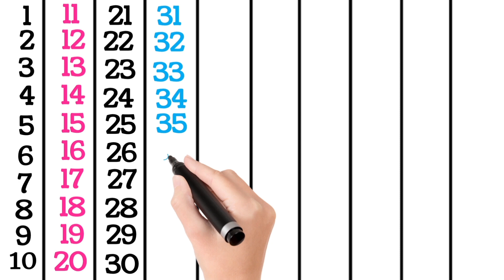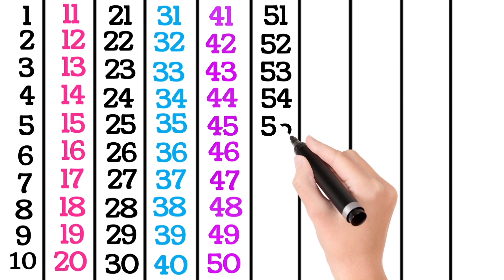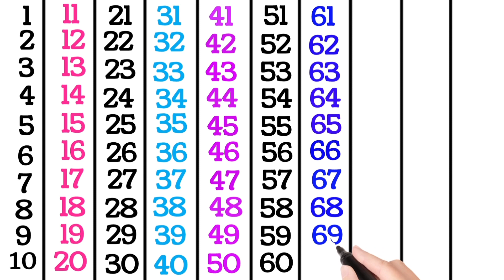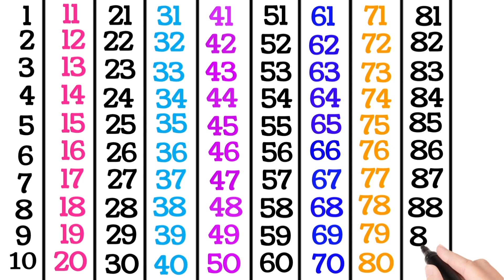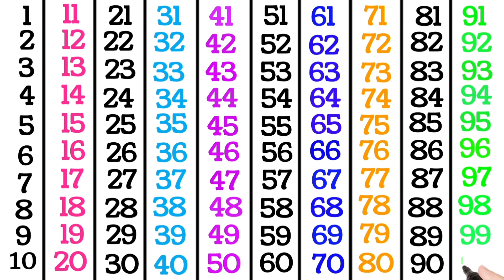Ginti | गिनती || #12345 counting ginti 1to100_counting | ginti in hindi and english